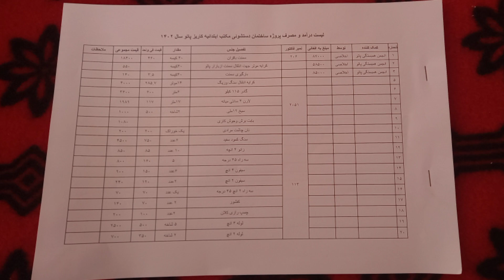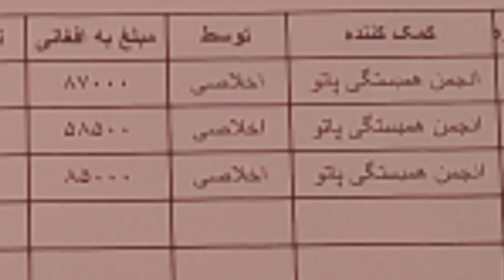سنگ و چوبه آو کنه همت مو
به کمک مالی اعضای محترم انجمن همبستگی پاتو یک باب دستشویه عصری برای مکتب ابتداییه کاریز اعمار گردید